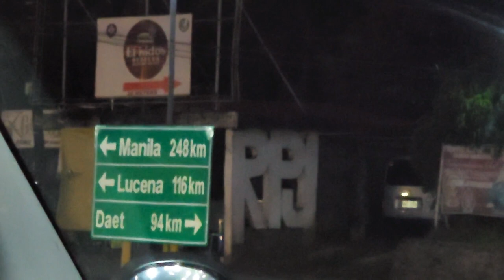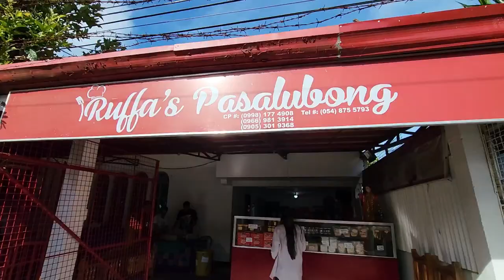Calaguas Weekend: Mountain View, Beach and Sunset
Calaguas Island

Php4,499 per PAX 2D1N
🌊Inclusions:
⛵️Boat rental and life jacket
🍱3 meals (lunch,dinner,bfast)
🥤Mineral water
⛺️Accomodation fee (cottage)
⛺️Camping tent (3-4 sharing)
🏝Entrance fee on Island
🏖Tourism fee
🏔Trekking (including entrance fee)
⛳️Tour guide

❌Airconditioned Accom/Room Accom
❌Meals along the way

🗓️Event Date
📌All Weekend

Open for JOINER and EXCLUSIVE tour
🚐Required Van headcount minimum 12pax

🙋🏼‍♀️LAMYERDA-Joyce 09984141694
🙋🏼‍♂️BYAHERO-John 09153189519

My own expenses
Plastic for bags - Php30
Mango shake in the Island - Php80
Souvenirs - Php450
Lunch at Port going home - Php150
Pasalubong - Php350
Dinner- 295
Toll- 200

Hi I'm Lineth Baile a Filipina who loves to read, write, eat, travel, take photos/videos and try new things in life.